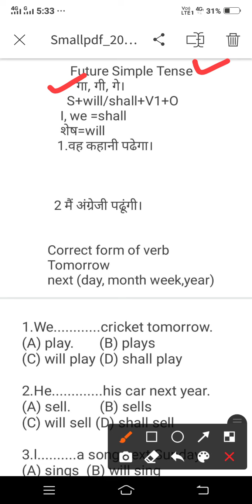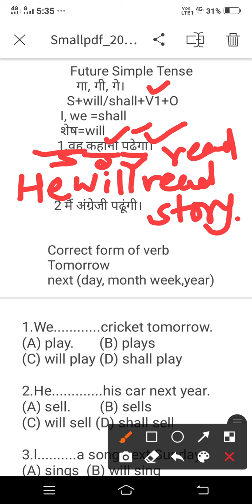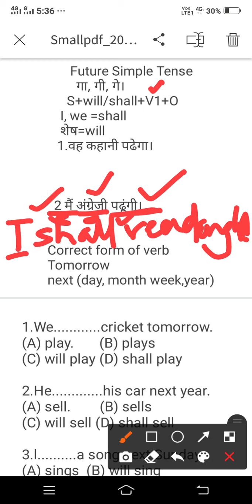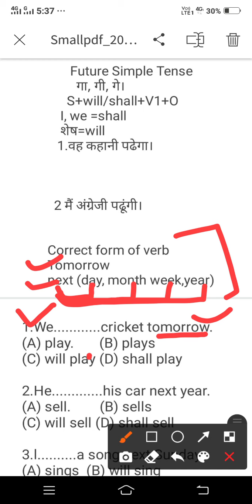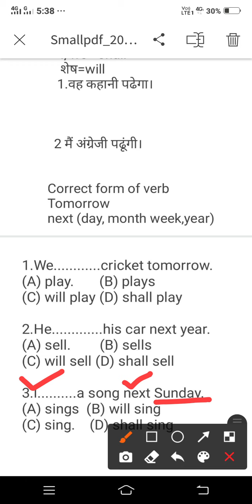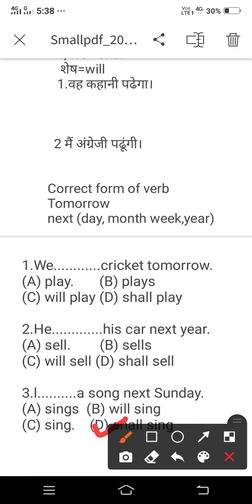Future simple tense with correct form of verb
how to use correct form of verb in future simple tense.